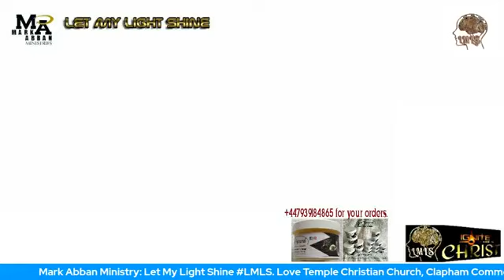😳🔥 JNANA & AJAGURAJAH EXPOSED AS FRAUDSTERS & SCAMMING SPIRITUALISTS🙆‍♀️